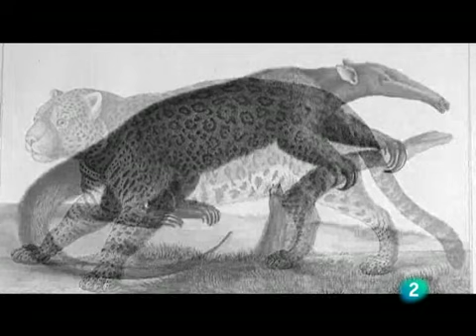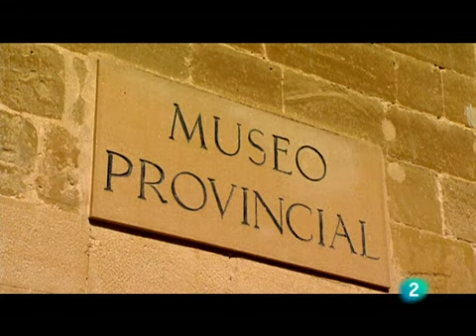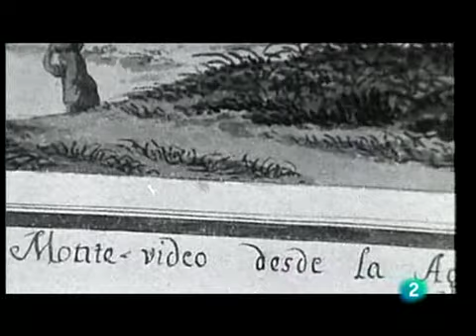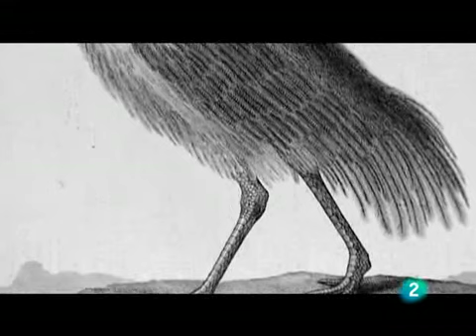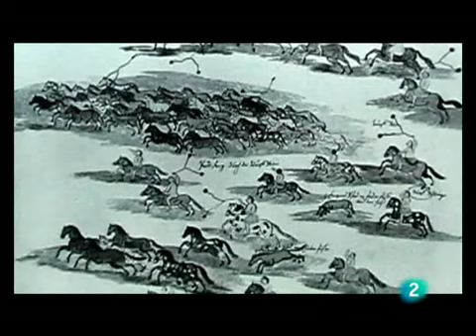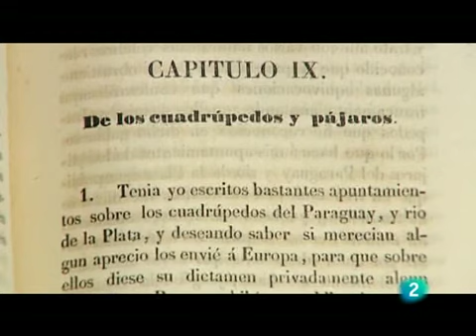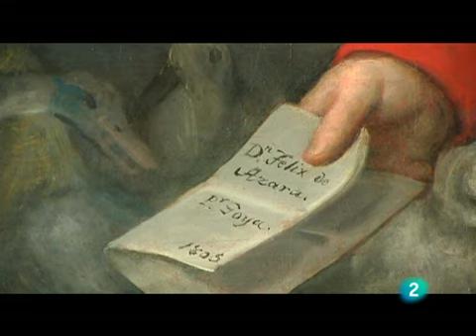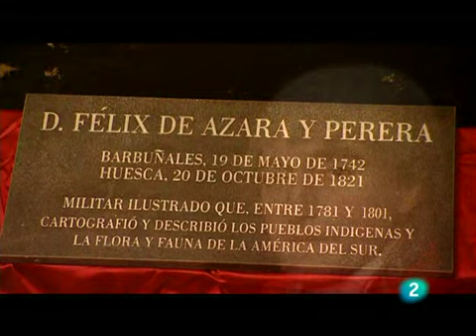adn-dna.net 0233 El Darwin español Felix de Azara